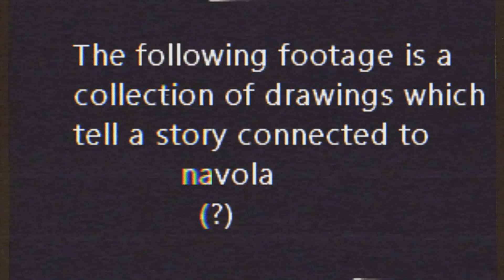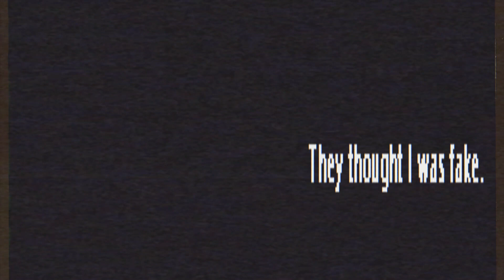CONTROVERSIAL_NAVOLA_CASE__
This generation of rage faces are uneducated on Christianity and the bible and do not know who Lucifer is and are unaware that he now roams the earth free.